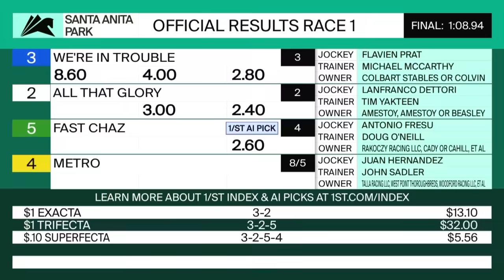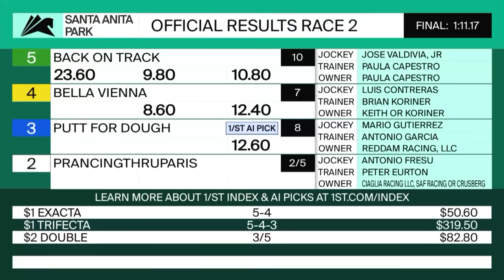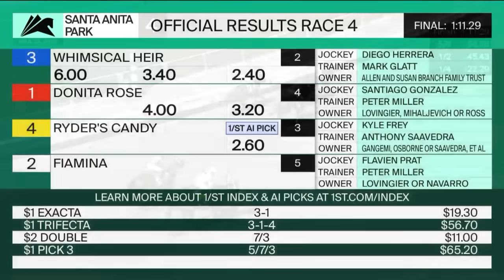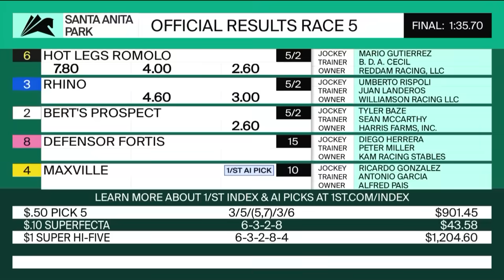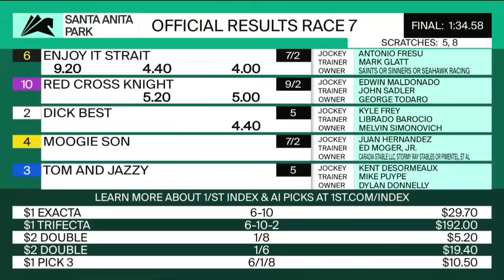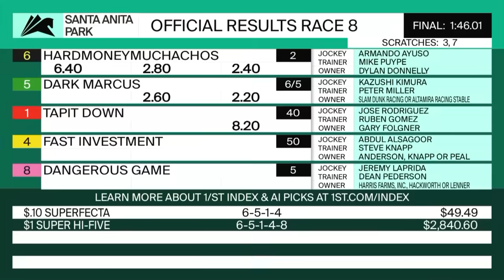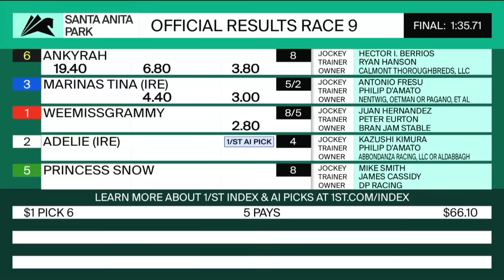Santa Anita Park Resumen - 22 de Marzo 2024